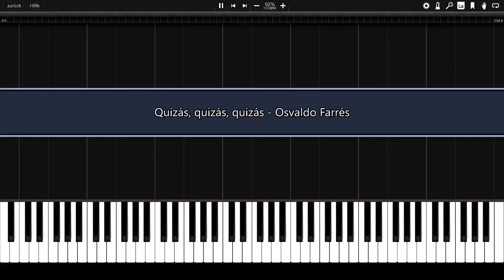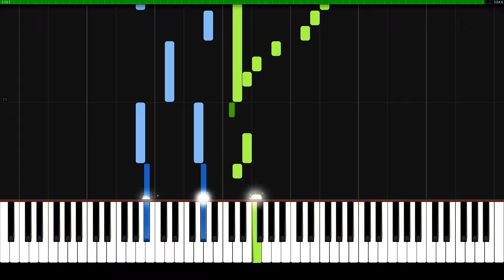Quizás, quizás, quizás - Osvaldo Farrés | Piano Tutorial | Synthesia | How to play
Piano version of cuban song Quizás, quizás, quizás ( Eng: Perhaps, Perhaps, Perhaps). A cuban Bolero piece composed by Osvaldo Farrés in 1947. Arranged in style of a slow Rumba.

Arrangement by timotyppo

Fastest and most secure Browser:
►Earn rewards completely for free by just using Brave* 🚀: